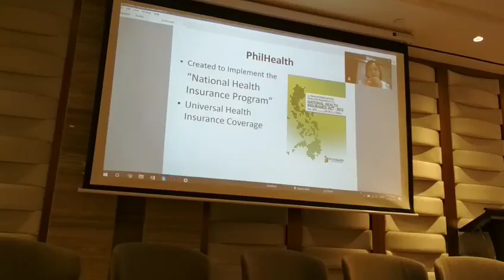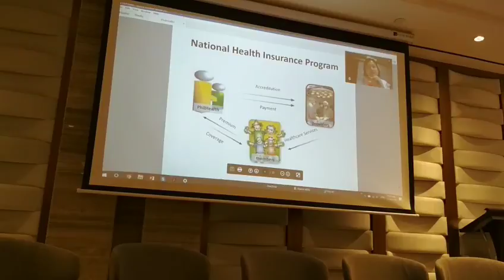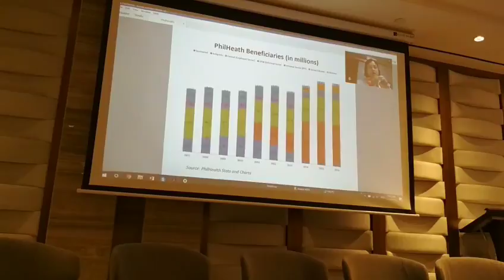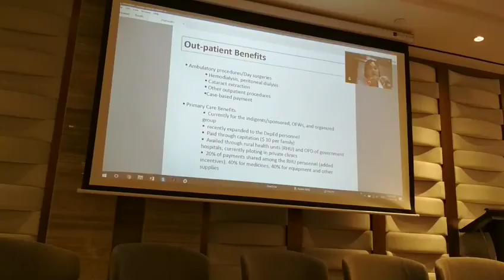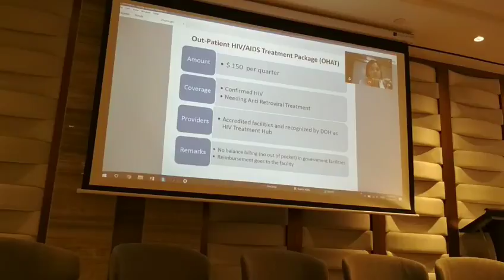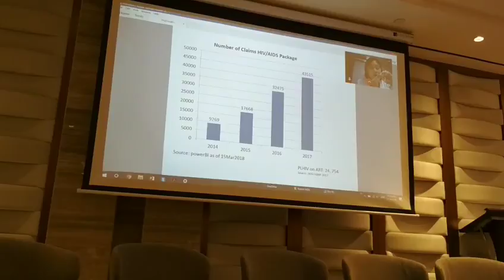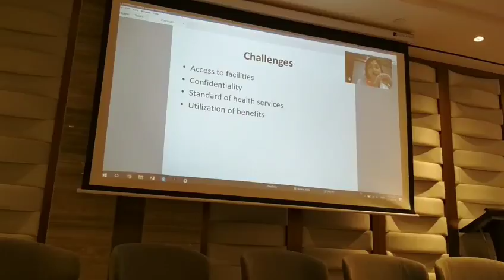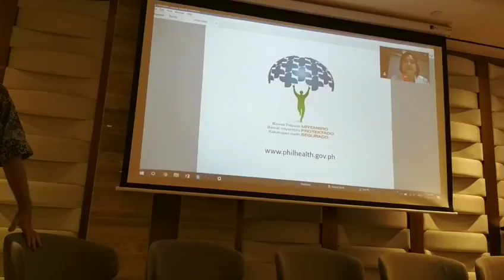Regional Forum Universal Health Coverage: Perjalanan UHC di Philippines